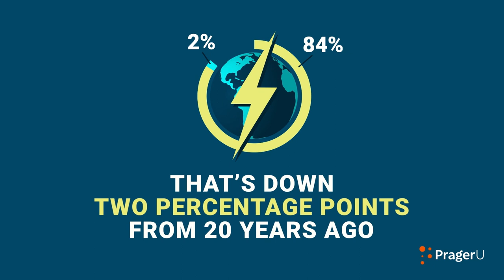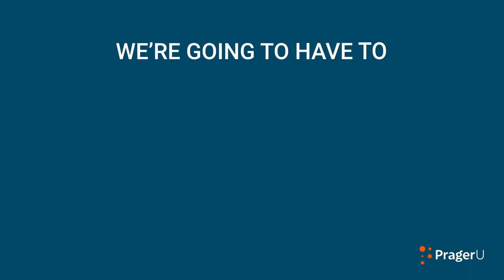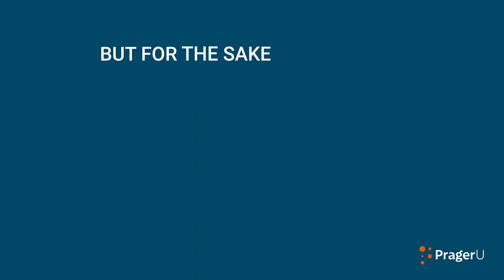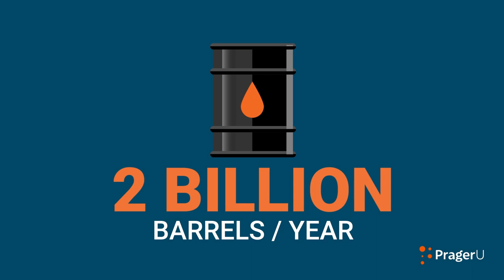A Multi-Trillion Dollar Pipe Dream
Are we heading toward an all-renewable energy future, spearheaded by wind and solar? Or are those energy sources wholly inadequate for the task? Mark Mills, Senior Fellow at the Manhattan Institute and author of The Cloud Revolution, compares the energy dream to the energy reality.